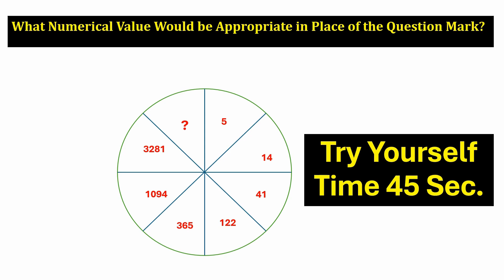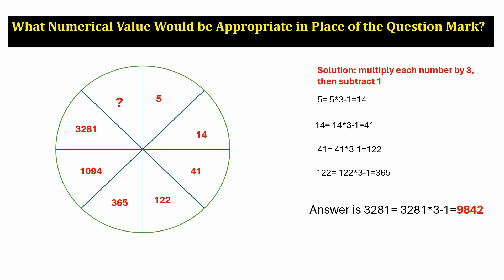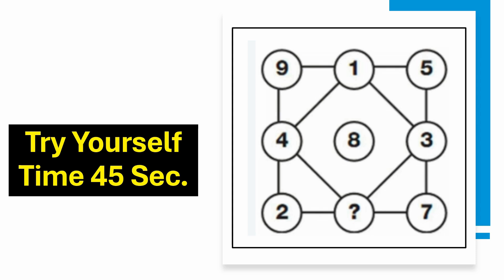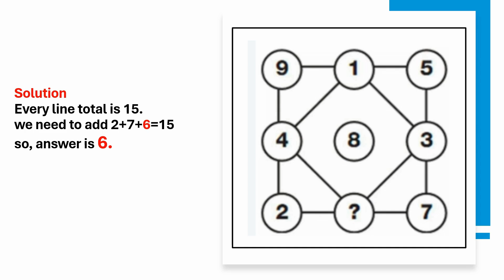Math Puzzle Game, Who Can Solve This Puzzle?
Math Puzzle Game, Who Can Solve This Puzzle? trendingshorts stories story Math puzzle Math game puzzle math game